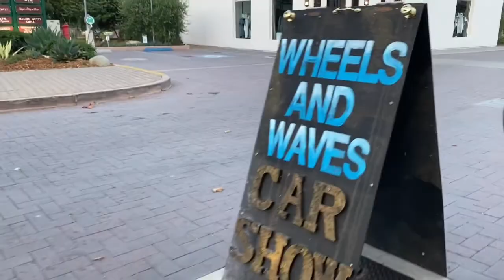Wheels & Waves Car Show - Widebody Life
You won’t believe the crazy  cars at this show in Malibu, California.